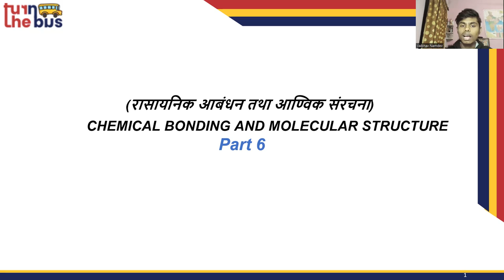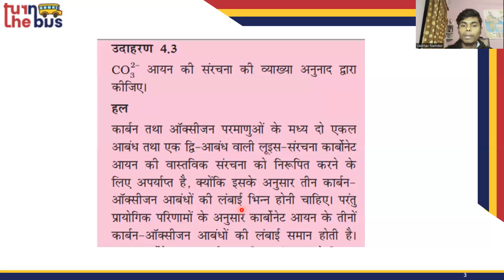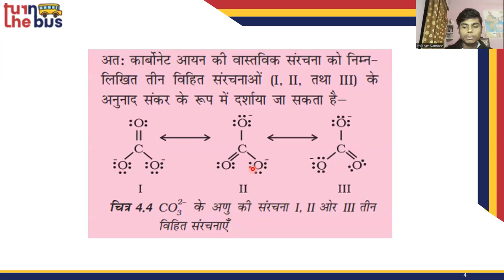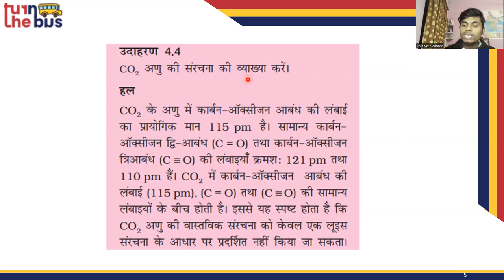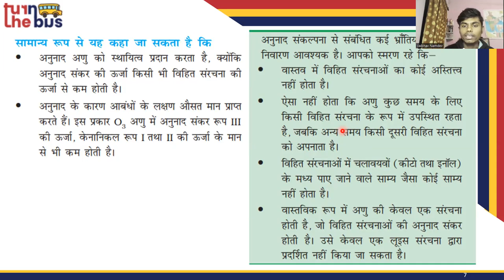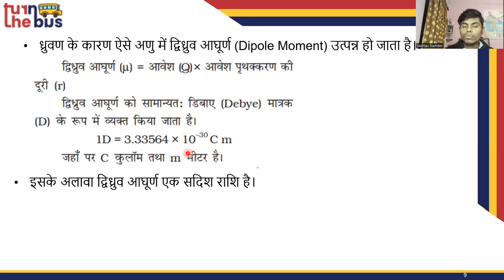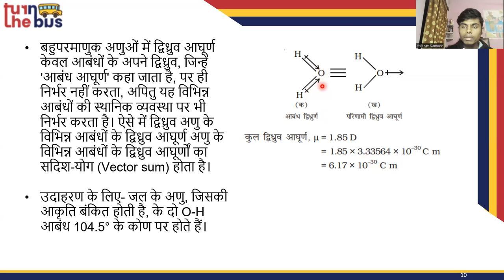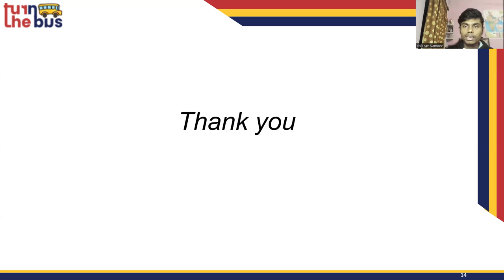Class 11 | Chemistry | Ch 4 | Chemical Bonding and Molecular Structure |Part 6 |TTB